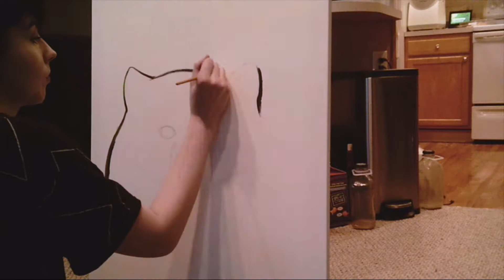The Last Alarm - In Tribute to the Granite Mountain Hotshots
Today marks the five year anniversary of the Yarnell Hill fire in Arizona. When that fire, caused by a lightning strike, blazed thru acres of forest, the elite team of twenty wildland firefighters called the Granite Mountain Hotshots went in ready to stop it. While one, Brendan "Donut" McDonough, stood watch at a different location to see if the flames would change direction, the other nineteen went to the flaming front. But the fire was too great, and their fire shelters could not withstand the 2,000 degree flames. Donut was the lone survivor. It was the greatest loss of firefighters since 9/11.
After I watched "Only The Brave", the film that was in dedication to the hotshots, I knew I wanted to do a tribute piece. As the daughter of a firefighter, that film hit on such a personal level. The portrayal of comradery and brotherhood within teams of firefighters was spot on, and everything was done with justice. If you are a firefighter or have someone in your family that's a firefighter, I highly recommend watching this film because you will absolutely be able to relate to it. With all the news about police brutality, it is so important to remember all the good first responders do for others. Firefighters don't get a lot of recognition with everything else going on in the news, and it is crucial that we remember and thank firefighters for willing to sacrifice themselves to save someone else's life.
This is my first tribute piece and I love how this turned out. Let me know if I should do another one!
Total time on this: 4 hours
Supplies: Apple Barrel/Artist's Loft acrylic paints, Artist's Loft paintbrushes, graphite pencil
Filmed on a Kimiere camcorder with an Amazon tripod, edited with Hitfilm Express
Song: "Hold The Light" by Diercks Bentley ft. S. Carey (from "Only The Brave" soundtrack)
From a city in Ohio to the loved ones of the fallen brothers in Arizona, we will never forget the brave heroes that made the ultimate sacrifice:
Andrew Ashcraft, 29
Robert Caldwell, 23
Travis Carter, 31
Dustin Deford, 24
Christopher MacKenzie, 30
Eric Marsh, 43
Grant McKee, 21
Sean Misner, 26
Scott Norris, 28
Wade Parker, 22
John Percin, 24
Anthony Rose, 23
Jesse Steed, 36
Joe Thurston, 32
Travis Turbyfill, 27
William Warneke, 25
Clayton Whitted, 28
Kevin Woyjeck, 21
Garret Zuppiger, 27